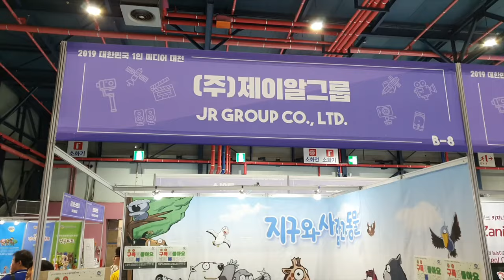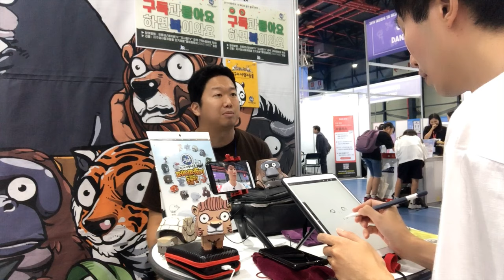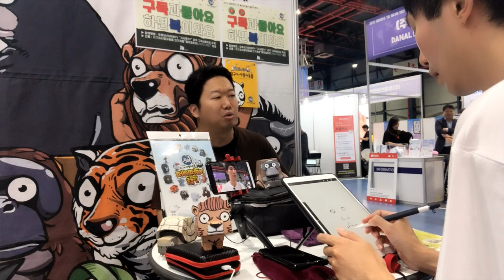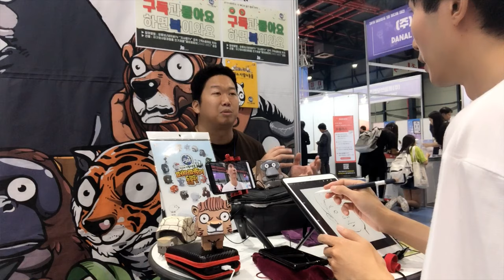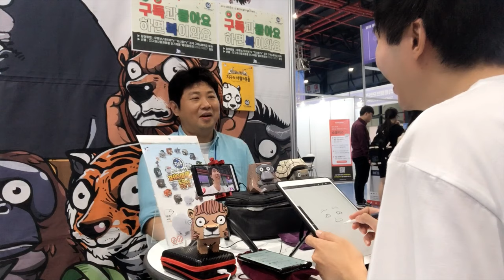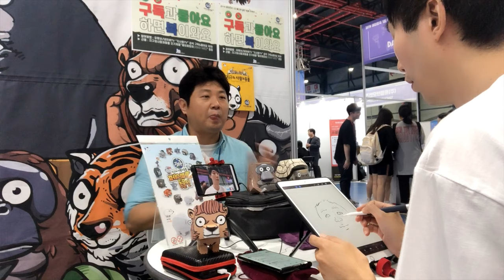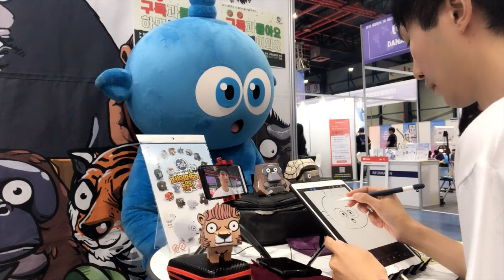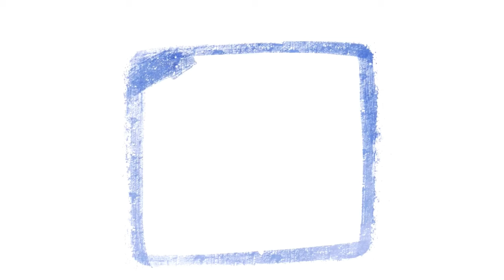지구와 사람과 동물 지사동TV 제이알그룹 ㅣ 스타티 캐릭터 그리기 콜라보 ㅣ 라이브 아이패드 캐리커쳐 ㅣ 1인미디어대전 KCF ㅣ 달빛으로 그리다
제이알그룹 지구와 사람과 동물 지사동 ㅣ
스타티 캐릭터 그리기 콜라보 ㅣ
1인미디어대전 KCF ㅣ Korea Creator Fest ㅣ
라이브 아이패드 캐리커쳐 ㅣ 달빛으로 그리다

이번 영상에서는 1인미디어대전에서
애니메이션, 페이퍼토이 등의 캐릭터 컨텐츠를 다루는
지사동TV 제이알그룹을 소개해드립니다~!

그리면서 소개하는 인터뷰
특별한 콜라보레이션이에요~

마지막에는 핵인싸 틱톡커 스타티 님을
우연히 행사장에서 만나게 되어 즉석에서 그리게 됐습니다~~~!!!

SBA 크리에이티브 포스 에서 브랜디드 컨텐츠를
주관 진행했습니다. 크포 화이팅~!